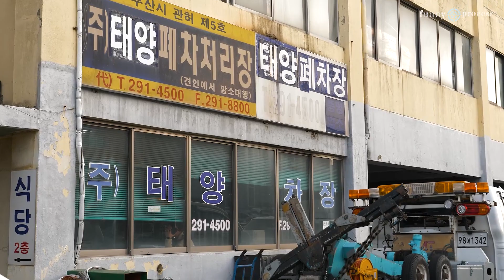Incredible Large Scale Scrap Car Process Korean Used Car Junkyard